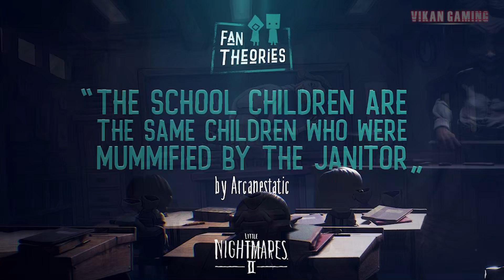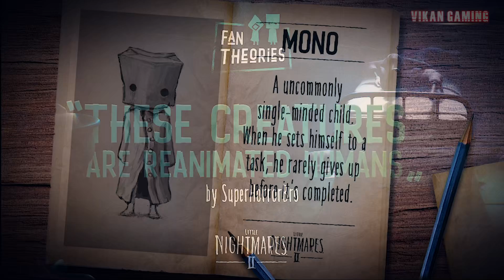Little Nightmares 2 All Characters Teasers So Far (Little Nightmares II 2020)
Little Nightmares 2 all characters teasers with official Little Nights twitter description. Little Nightmares II coming soon on all platforms. My Little Nightmares playlist includes little nightmares gameplay walkthrough, all bosses cutscenes with all endings and DLC full game.

ABOUT Little Nightmares 2

Little Nightmares II is a suspense-adventure game in which you play as Mono, a young boy trapped in a world that has been distorted by the humming transmission of a distant tower. With Six, the girl in a yellow raincoat, as his guide, Mono sets out to discover the dark secrets of The Signal Tower and save Six from her terrible fate; but their journey will not be straightforward as Mono and Six will face a gallery of new threats from the terrible residents of this world.